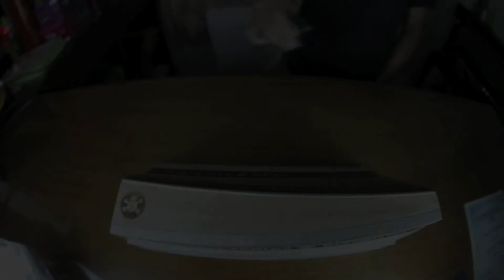Nasvlet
this is me, enjoy :)